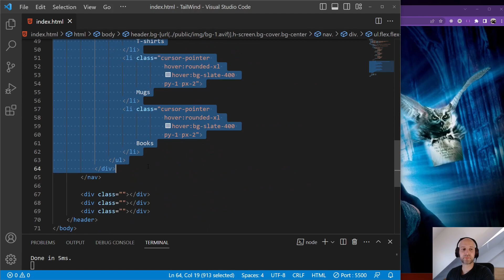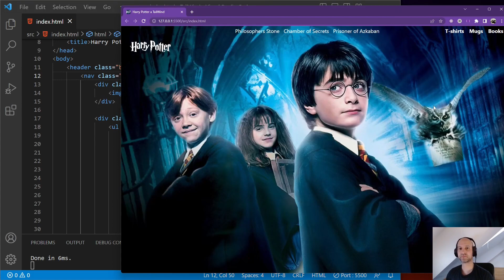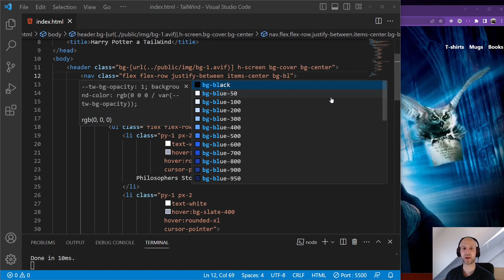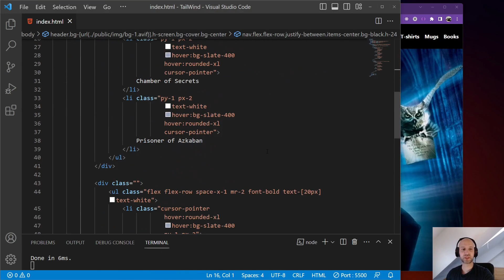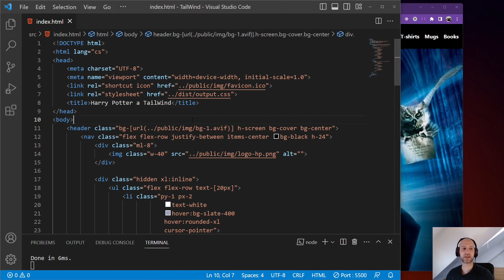13. TailWind - Dostylujeme menu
TailWind je CSS framework. Pokud znáš CSS (stylování), tak TailWind ti pomůže psát CSS rychleji a efektivněji. Navíc rychle vytvoříš responzivní design svých stránek. TailWind pracuje pomocí předpřipravených class, které dáš k HTML prvkům a oni se už o vše postarají. Uvidíš, že naučit se tento framework není nic těžkého. Obzvláště, pokud máš alespoň malou zkušenost s CSS.

Proč se TailWind učit? V žebříčkách nejpoužívanějších frameworků se TailWind pohybuje mezi prvním a čtvrtým místem. Je hojně používaný. I ve spojitosti s dalšími programovacími jazyky - jako je např. React. Najdeš ho také v požadavcích na pracovní pozice, které se týkají front-endu.